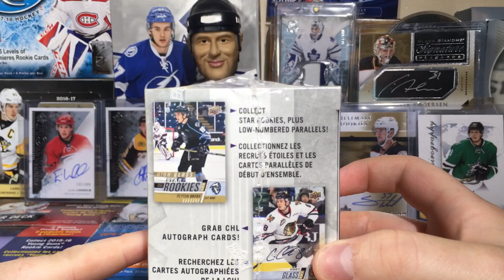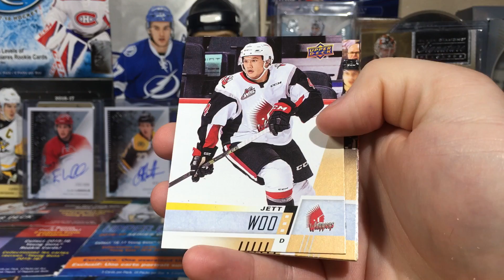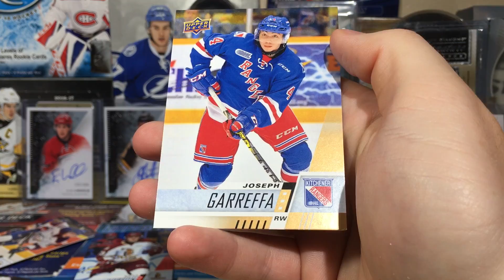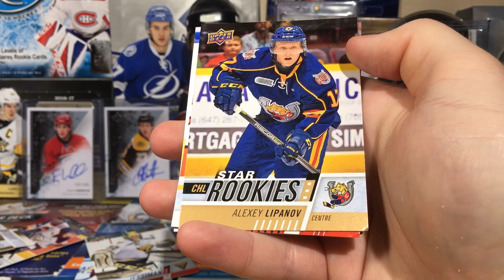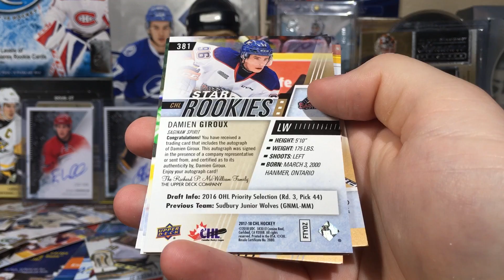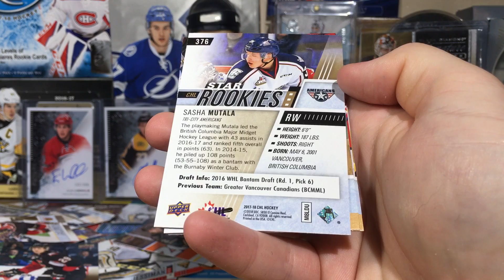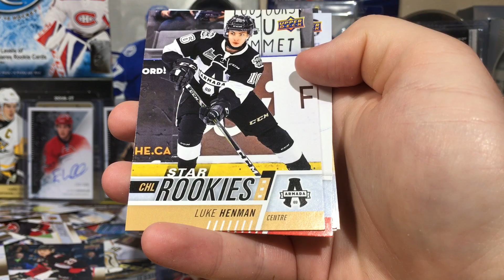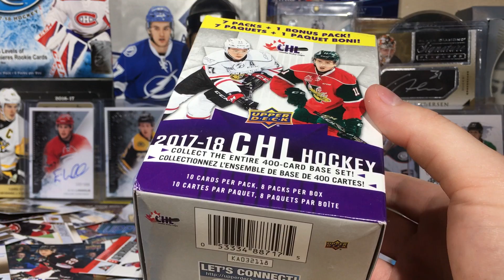17/18 Upper Deck CHL Hockey Retail Blaster Box Break "Flies"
So today I open a retail blaster box of 17/18 Upper Deck CHL immediately following the 2018 NHL Draft and got very good results... asides from 90% of the cards being damaged.